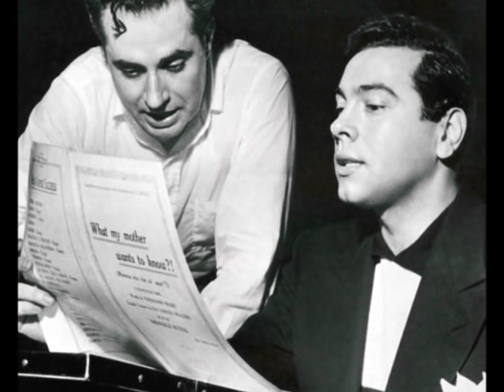Mario Lanza Che Gelida Manina 1949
Mario Lanza's first recording session for RCA 5th of May 1949...